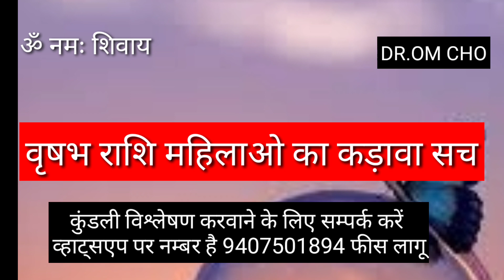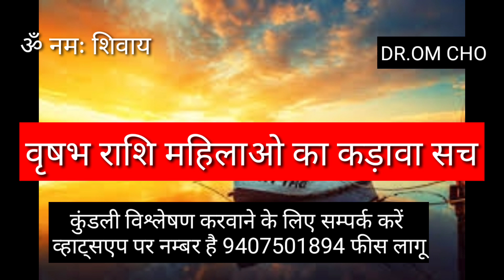वृषभ राशि महिलाओं का कड़वा सच | VRISHABHA RASHIFAL | TAURUS HOROSCOPE | VRISHABHA RASHI